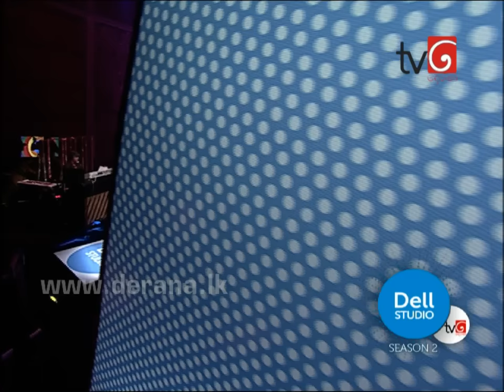Thedini Viraja - Edward Jayakody @ Dell Studio Season 02 ( 27-03-2015 ) Episode 03